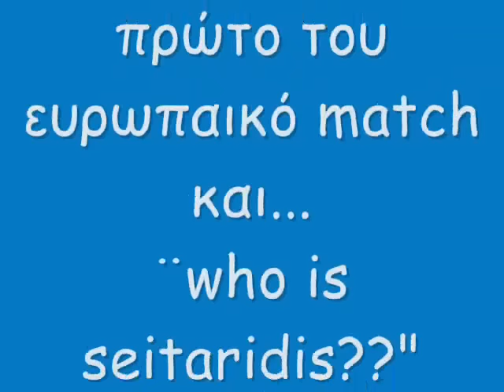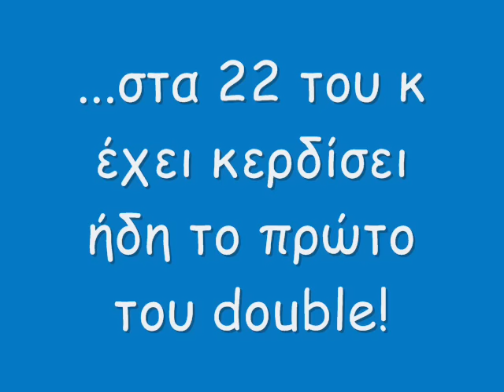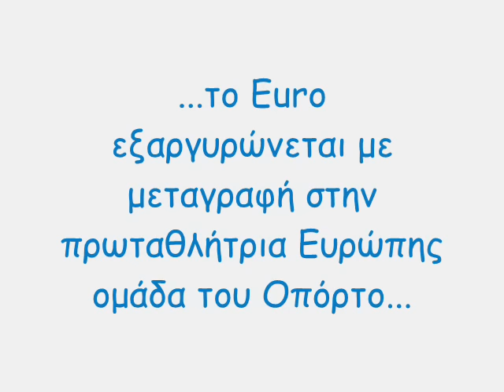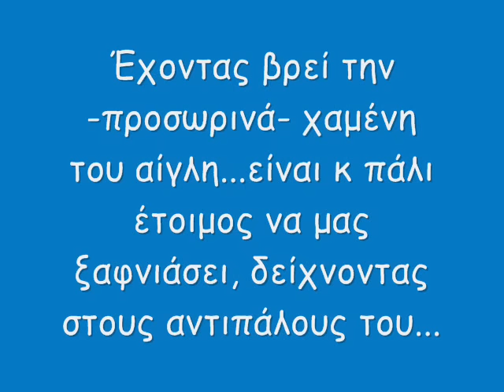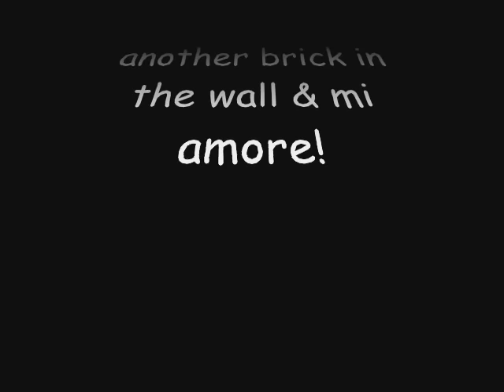Giourkas Seitaridis For Ever Ιn Our Hearts!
The route of Giourkas' career ! ! !
Enjoy a video of the most talented & promising greek player, Giourkas Seitaridis!
He's here to stay! We all love and have faith in him!

Audio information for this video:
Artist: Musicshake
Song:  I Am Da Hottest! (You Can't See Me)